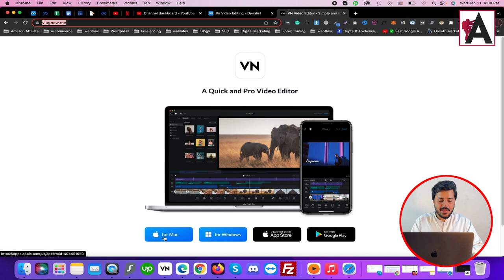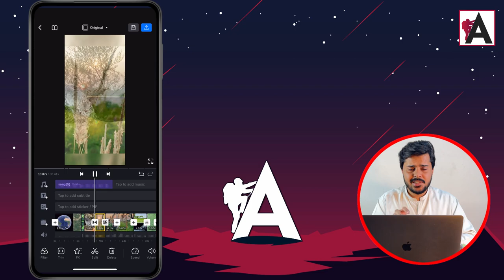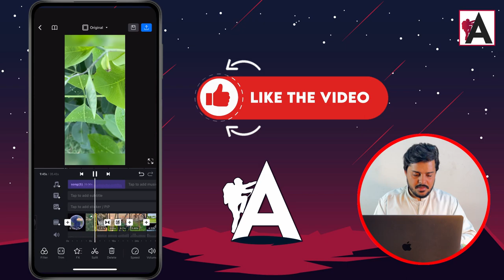VN Video Editor trending Reel Editing | VN Video Editor Full Tutorial | Part 2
Explore the latest trends in Reel editing with VN Video Editor in this comprehensive tutorial, part two of our series. Dive deeper into VN Video Editor's features and learn advanced techniques to create captivating Reels that stand out. Whether you're a beginner or seasoned editor, this tutorial provides valuable insights and step-by-step guidance to elevate your Reel editing skills. Unlock the full potential of VN Video Editor and stay ahead of the curve with trending Reel editing techniques

🟠 💬 𝗙𝗼𝗹𝗹𝗼𝘄 & 𝗖𝗵𝗮𝘁 𝘄𝗶𝘁𝗵 𝗺𝗲 :
_____________/𝗦𝘂𝗽𝗲𝗿 𝗟𝗶𝗻𝗸\_______________